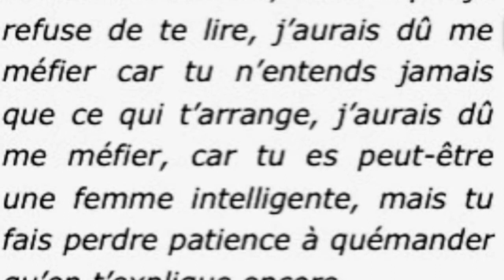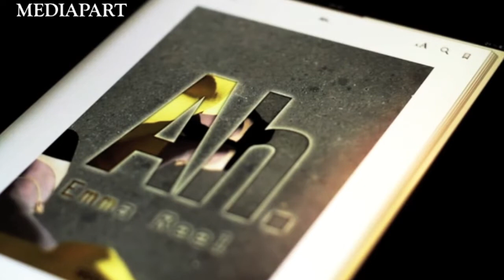Emma Reel, 2012, Ah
Entretien avec Emma Reel qui publie Ah, dans la nouvelle collection des livres numériques du Seuil.
Mediapart, 15 février 2012 (avec Vincent Truffy).